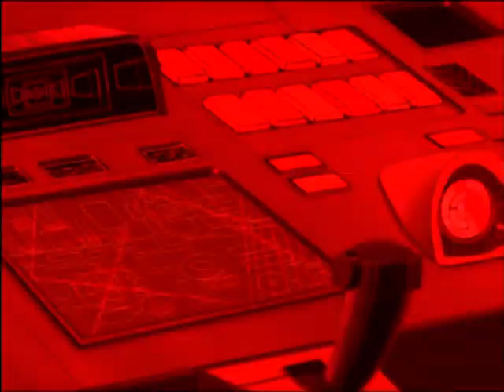Astroboy | S01E17 | The Rainbow Comet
Astro Boy and classmates are kidnapped by Atlas on school field trip to a comet.